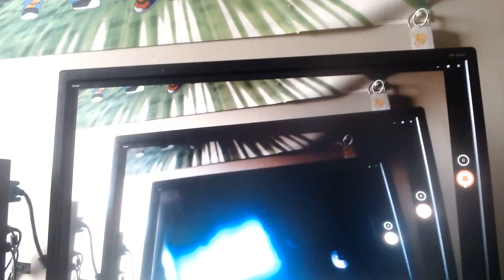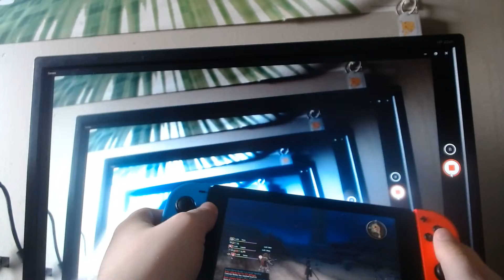Sao Hr episode 88 grinding in the desert(Acting host: Austin Lawrence)